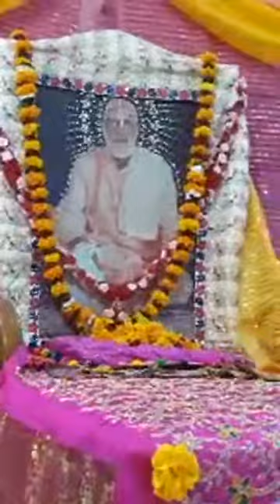BV Sridhar Maharaj - 27.10.2019 pm, kirtan